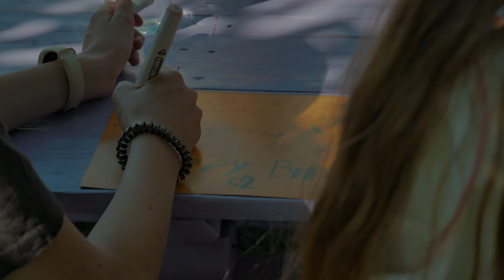День Народження бабусі